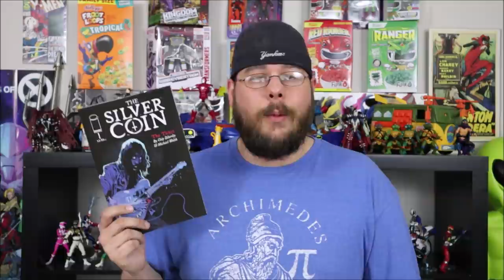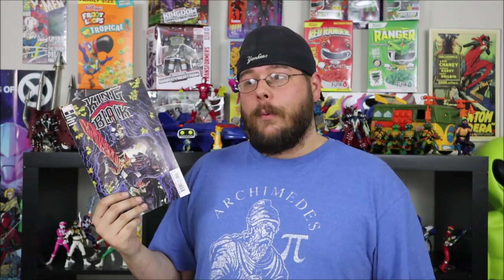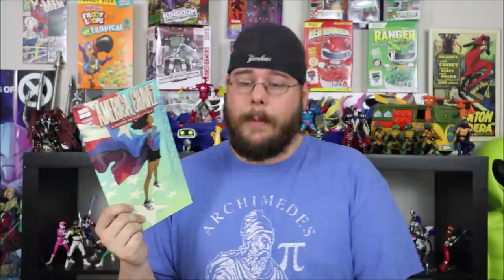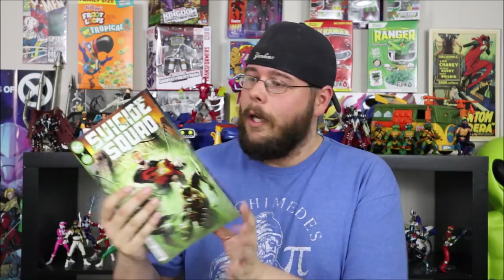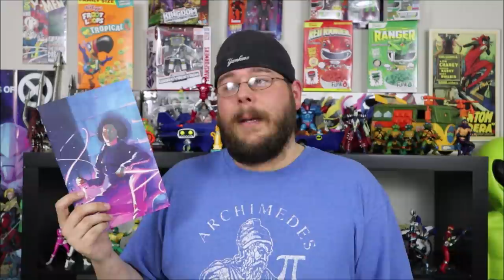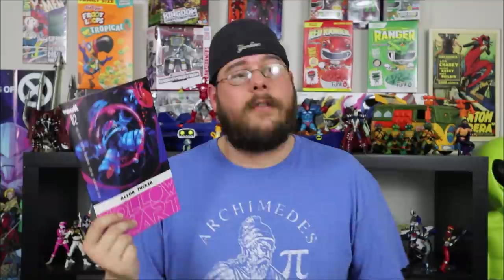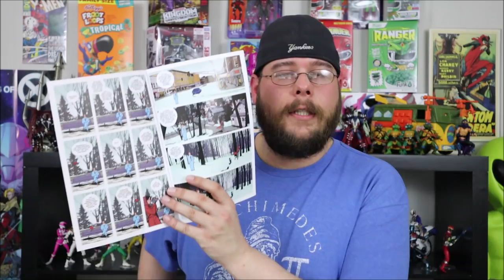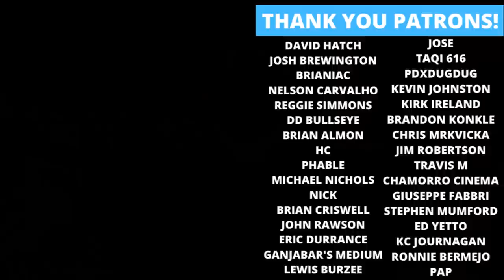Weekly Comic Book Review 04/07/21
Rockin' Robbie Billups reviews the new comics released on April 7th, 2021!